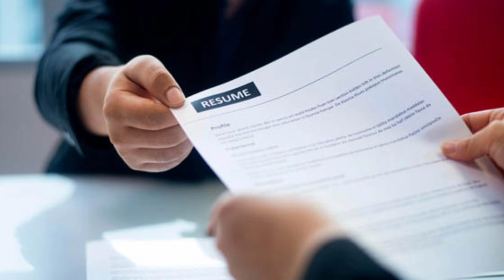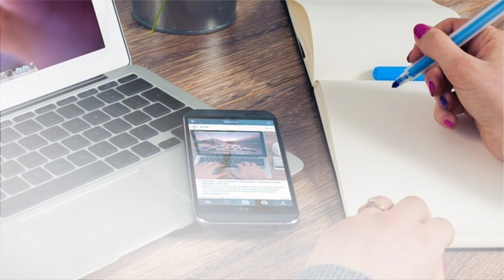पटना महावीर मंदिर में नौकरी का मौका